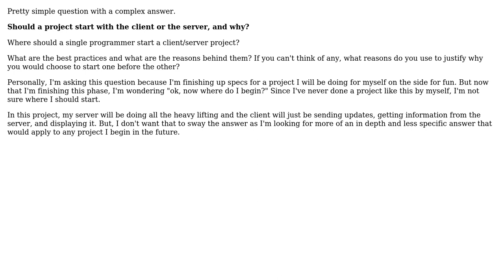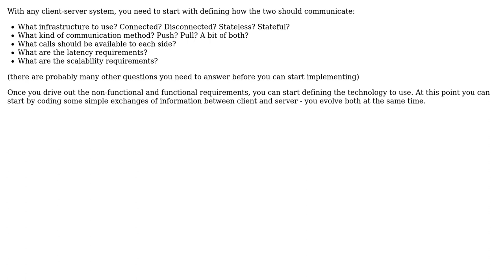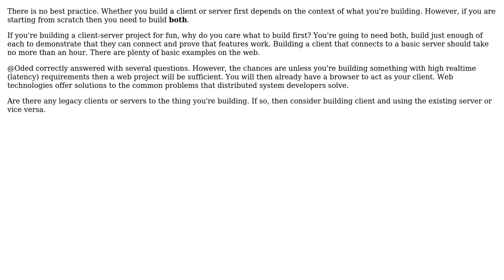Software Engineering: Should a project start with the client or the server? (2 Solutions!!)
Software Engineering: Should a project start with the client or the server?

With thanks & praise to God, and with thanks to the many people who have made this project possible! | Content (except music & images) licensed under CC BY-SA | Music | Images & others | With thanks to user Oded user developer1234 user Dave Hillier and the Stack Exchange Network Trademarks are property of their respective owners. You are responsible for your own actions.